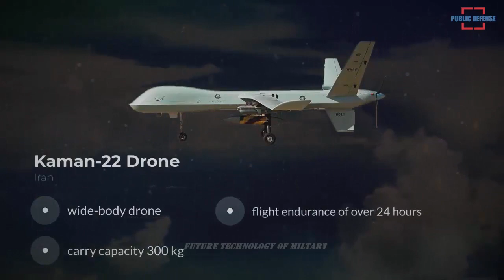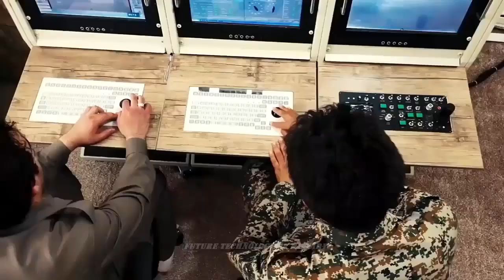Iran Developing Wide Body Combat Drone with Range of 3,000km and Carries 300kg of Weapons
The Iranian Army is in final stages of developing the country’s first wide-body combat drone.

Iranian media said, Kaman 22 UCAV can operate continuously for more than 24 hours with a range of 3,000 km and carries a maximum of 300 kg of weapons. It was developed to perform a variety of missions such as patrolling, reconnaissance, intelligence gathering, aerial photography, and precision attacks.